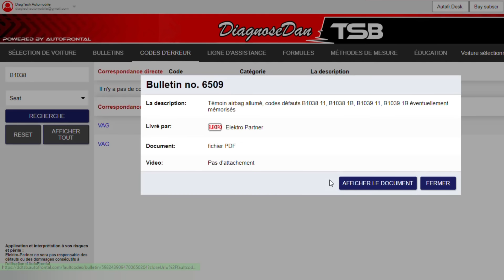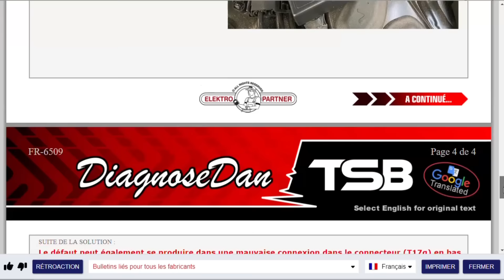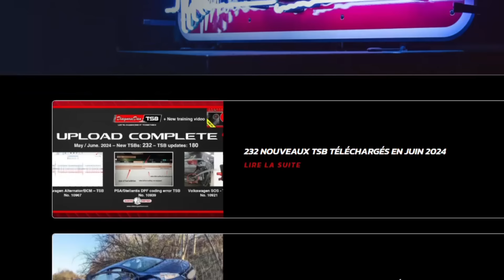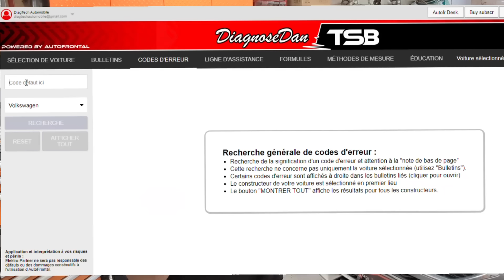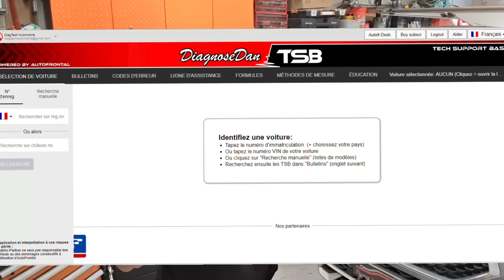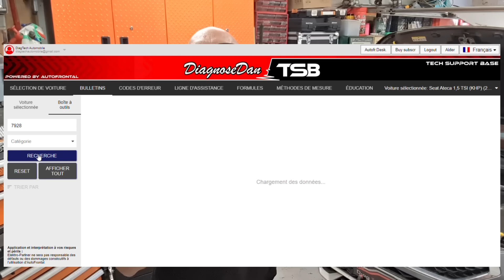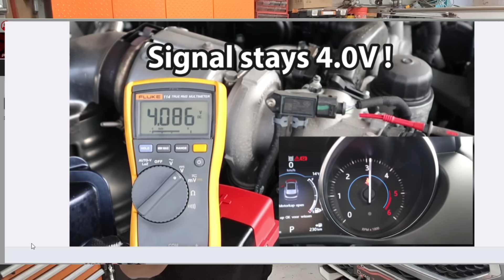DiagnoseDan-TSB le logiciel incontournable du garagiste [lien en description]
je vous présente le logiciel incontournable pour garagiste et technicien.
nous savons tous que le temps de recherche de panne est rapidement chronophage, voici de quoi économiser du temps de recherche.